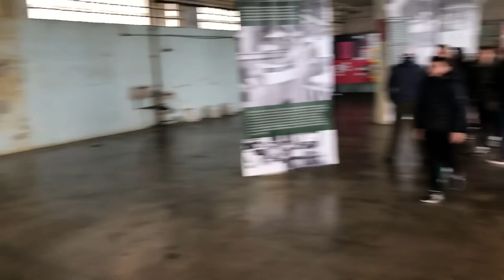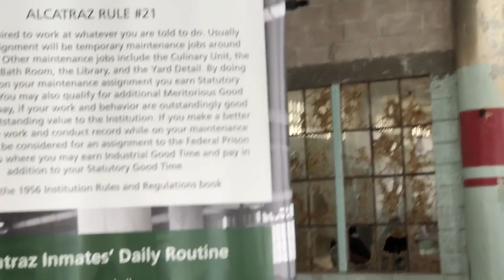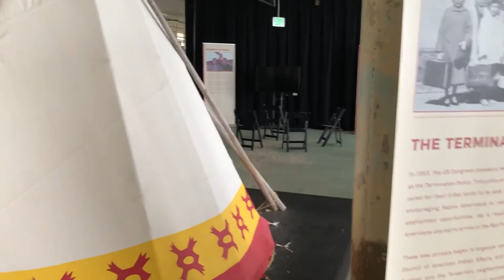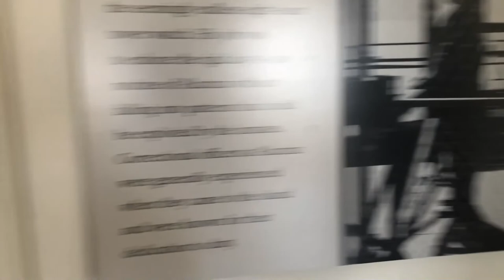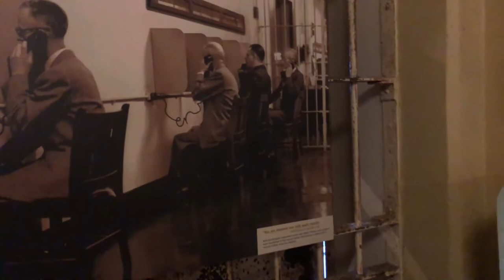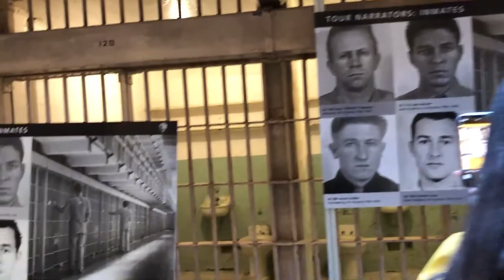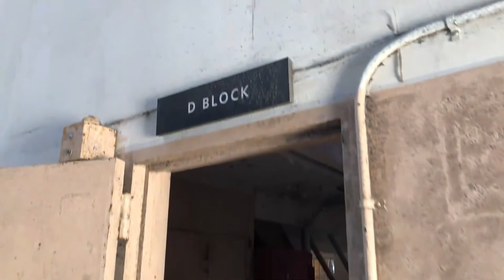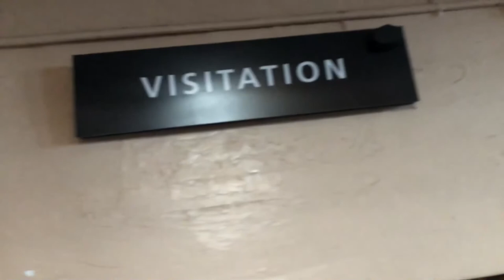SAN FRANCISCO 05: Alcatraz - Preços, Roteiro Completo e MAIS!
Face, Insta e Tik Tok: @c20rj

No programa de hoje, o Casal 20 visita Alcatraz, a prisão mais famosa do mundo localizada numa ilha na baía de São Francisco.

Para nós foi um passeio muito emocionante, pois somos fãs do filme “Fuga de Alcatraz” de 1979, que contra a história de três prisioneiros que realizaram a fuga que parecia impossível.

Venha conosco nesse vídeo cheio de detalhes e histórias da prisão mais famosa do mundo!

NESTE VÍDEO:
Como chegar a Alcatraz
Preço da visita a Alcatraz
Como é a prisão de Alcatraz por dentro
Acesso a Alcatraz